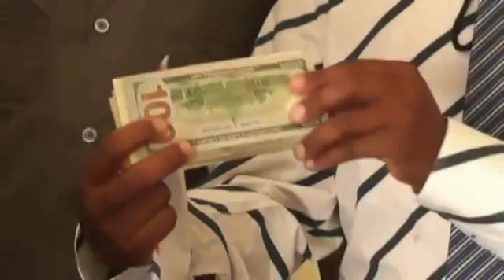Gabiley warkii dhakhtarka dhimirka Juba